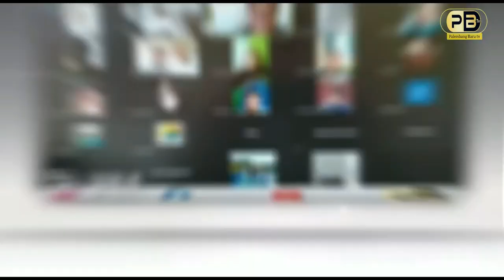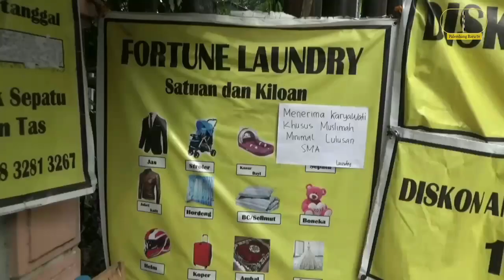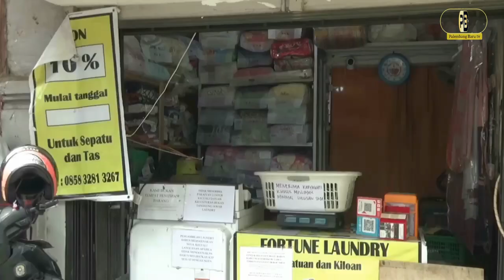Viral, Pasutri Curi Tabung Gas 3kg Ditoko Loundry Terekam CCTV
Shootlist :
Rekaman Cctv
Aksi Pasutri
Curi Tabung Gas 3 Kg
Toko Loundry
Suasana Toko
Wwcr/ Indri/ Pegawai Loundry

Kameramen : M Rian
Reporter : Jane
Palembangbaru.com